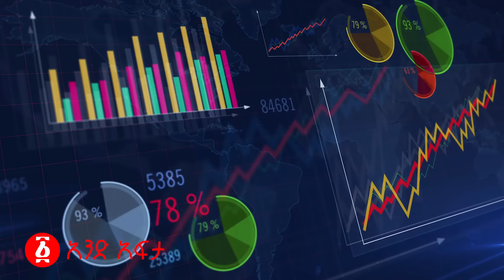"ለ4ኪሎ ቀርበናል አንደራደርም" | ምሬም አስረስም ያበጠውን አፈነዱት | ስለ ወርቁ አይተነው አዲስ መረጃ ተሰማ | Ethiopia